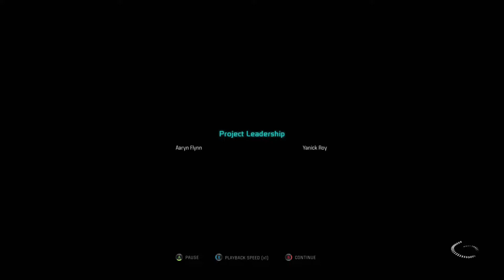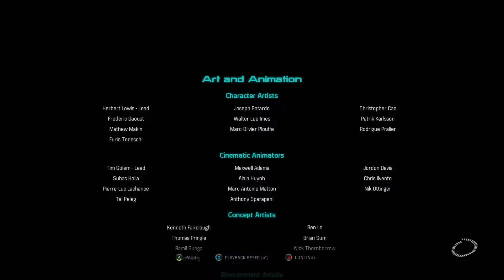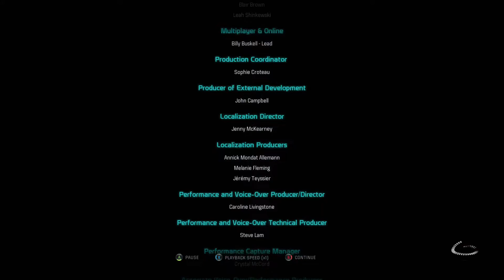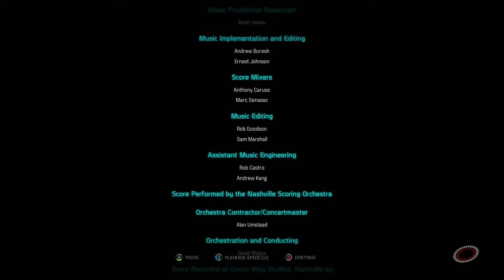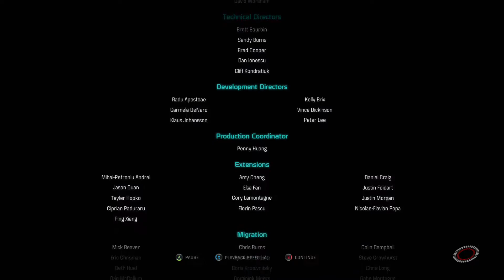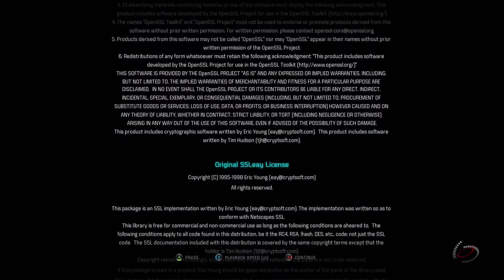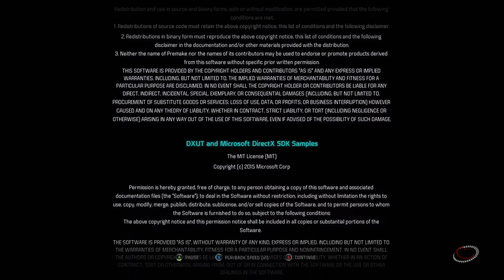Legacy | Mass Effect: Andromeda | 108 | "The Archon"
The final fight.

So, what is Mass Effect: Andromeda?

"Mass Effect: Andromeda is an action role-playing game and the fourth game in the Mass Effect series. Developed by BioWare and published by Electronic Arts, the game released on March 21, 2017 for the PC, PS4, and Xbox One.

The game follows the Andromeda Initiative, a strategy developed by numerous Milky Way species to send over 100,000 citizens to the neighboring Andromeda Galaxy.  After a 634-year trip in cryo, the human Ark Hyperion arrives in the Heleus Cluster only to discover a lot has changed over the past few centuries."